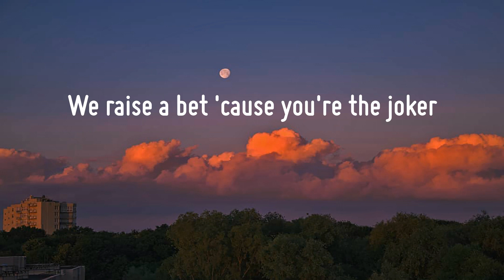Miguel - Sure Thing (Lyrics) | One Direction, Justin Bieber, The Chainsmokers,... (Mix)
"Sure Thing"